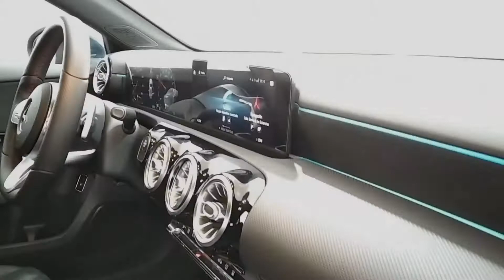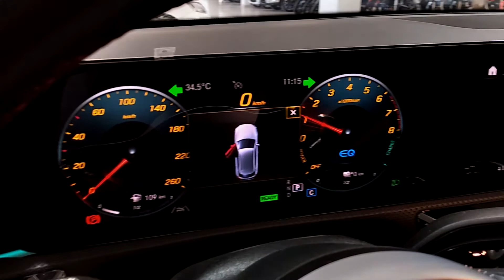MercedEs-Benz A250e AMG+PREMIUM (2020)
𝐎𝐂𝐀𝐒𝐈𝐎́𝐍 𝐏𝐋𝐀𝐘𝐂𝐀𝐑 𝐏𝐑𝐄𝐌𝐈𝐔𝐌 🏅

Mercedes-Benz A250e AMG+PREMIUM 🚗

▶️ Matriculación: 12/2020
▶️ Kilometros: 2.273 KM.
▶️ Combustible: Hibrido
▶️ Potencia: 218 CV